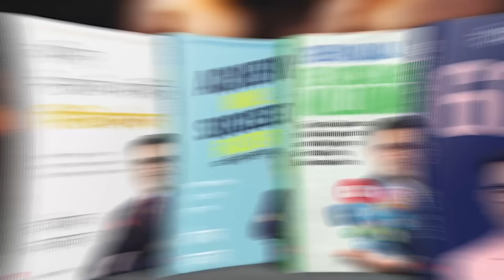इन 2 चीज़ों को पकड़ कर रखो 2024 में कामयाबी 100 % पक्की है | DEEPAK BAJAJ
If you want to get success in 2024 then watch this video till the end because in this video I will tell you 2 very important things that will help you to achieve your all dreams ..

 Buy Deepak Bajaj's new Book Now & Get Exclusive Bonuses worth Rs 10,000, including Deepak Bajaj's Very powerful 5 Days Live Training ✨

Dream to Reality in 5 Steps (English)

Dream to Reality in 5 Steps (Hindi)

For Bulk Order Contact to Our Team
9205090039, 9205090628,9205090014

About: Deepak Bajaj  is Life & Business Transformation Coach, Bestselling Author x 4 Books, Motivational Speaker & on a mission to inspire & empower people to be the best they can be. Deepak is an expert in human behavior and success psychology who not only delivers insights, tools and success strategies but also works deep on people’s beliefs and emotions to bring instant change and lasting transformation.